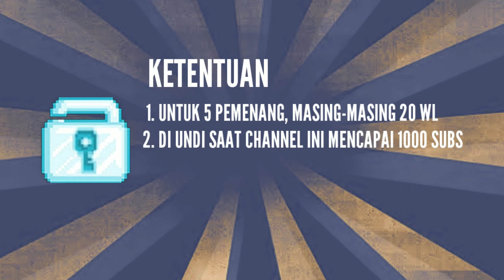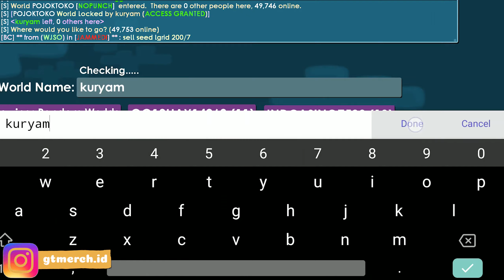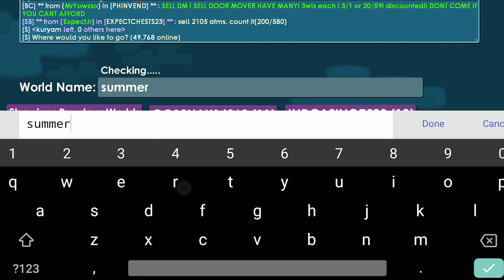Persiapan Event Summer Fest 2020 - Growtopia Indonesia 2020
EVENT SUMMER FEST 2020 - GROWTOPIA 2020
Bagi yang belum menang GIVEAWAY, tenang saja, masih ada GIVEAWAY yang lebih besar hadiahnya, Syarat dan ketentuan ada di bawah ini :

                           G I V E A W A Y   1   D L

Ketentuan :
- Untuk 5 Pemenang, masing-masing 20 WL.
- Comment : GrowID dan Nama World
Semoga Beruntung

Dan tonton semua videonya

Terimakasih